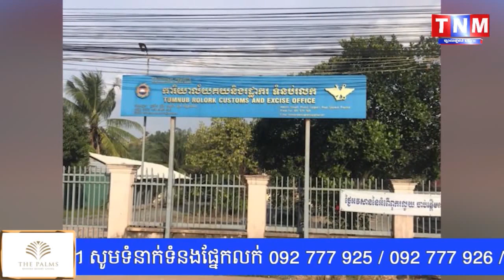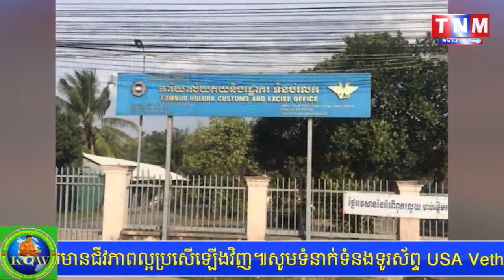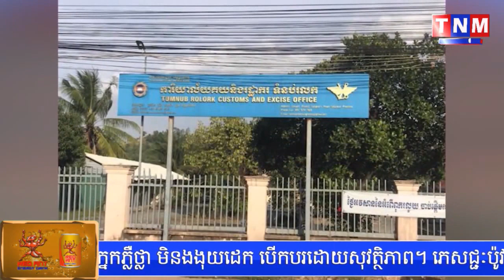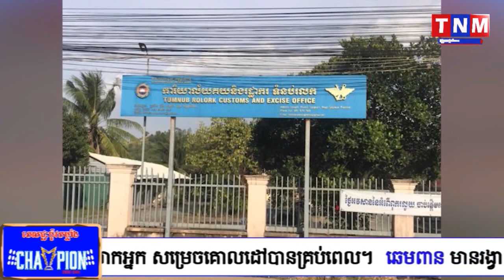មេគយ ណុប សំអាន យកច្បាប់អ្វីមកជំរិតឈ្មួញឲ្យបង់លុយថ្លៃក្បាលរថយន្តដឹកទំនិញ